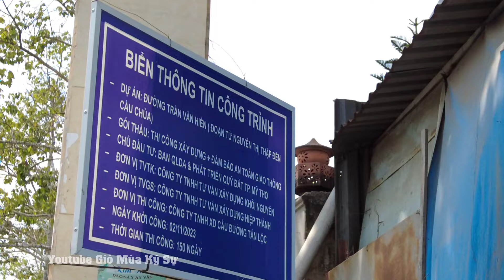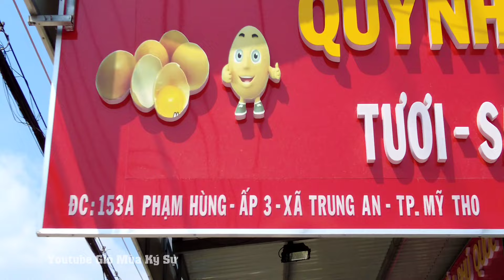Mỹ Tho Phường 10: Đổ Bêtong Đường Trần Văn Hiển - Bệnh Viện Tiền Giang QL1 Đến Ngã Tư Đồng Tâm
Em cám ơn mọi người.
Mọi vấn đề đóng góp ý kiến hay chia sẽ về khu vực bạn sinh sống có các dự án hay điều hay độc lạ và thắc mắc hay vấn đề gì xin liên hệ:

Trân trọng!

- Các bạn đừng copy và reup nhé cảm ơn.
+ © Do not coppy because Youtube will scan the channel you are affected, that's something I don't want.  Thanks!

ngập lụt ngã ba trung lương
ngã ba trung lương mỹ tho
chùa vĩnh tràng
chùa vĩnh tràng mỹ tho
tết mùng 1
bắn pháo hoa
bắn pháo hoa mỹ tho
flycam bắn pháo hoa
quảng trường mỹ tho
chợ đêm mỹ tho
30 tết
30 tết mỹ tho
chợ
chợ tết
chợ mỹ tho
đường hoa mỹ tho
chợ hàng bông
chợ hoa mỹ tho
chợ hoa xuân mỹ tho
siêu thị
siêu thị big c go
siêu thị big c go mỹ tho
chợ thạnh trị
chợ quê
chùa vĩnh tràng
chợ mỹ tho tiền giang
cầu quay
chợ cá mỹ tho
my tho